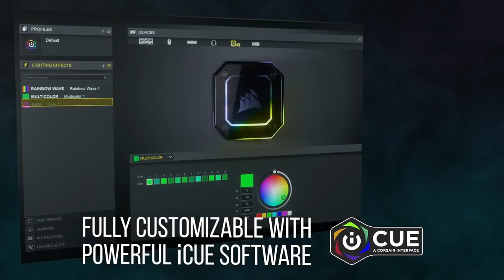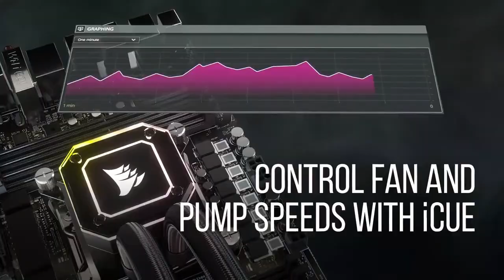Corsair iCUE H150i Elite Capellix Liquid CPU Cooler, RGB Pump + Fans, 360mm